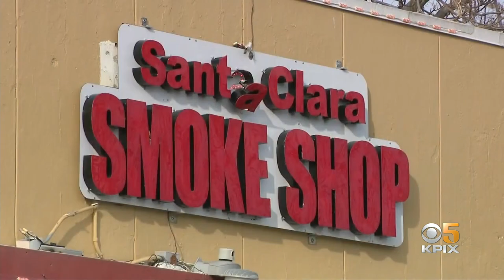Thieves Crash Into SJ Businesses To Steal ATM Machines In Brazen Overnight Crime Spree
Thieves smashed into storefronts with two vehicles in order to steal ATMs in a brazen San Jose crime spree. Maria Cid Medina talked to distraught business owners who were cleaning up the mess.